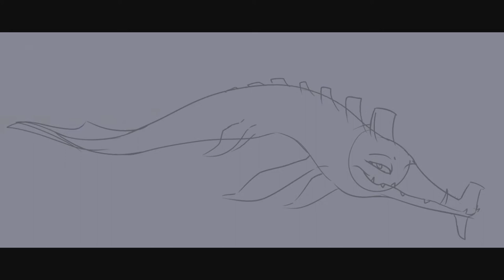Subnautica Stalker Speedpaint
here's a quick fun speedpaint of the stalker from subnautica!!! i recently bought the game for myself and i love these fellas so much, they're so cute ;__; i had a BLAST with this and i loved drawing the background and the stalker themself! they're swaggy as hell : )

SONG: There's Something Happening by Jack Stauber